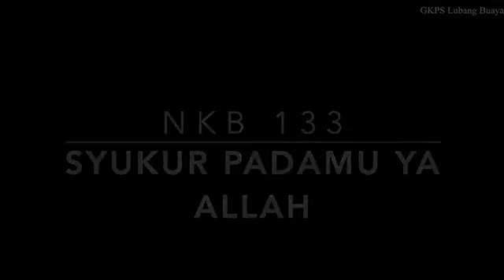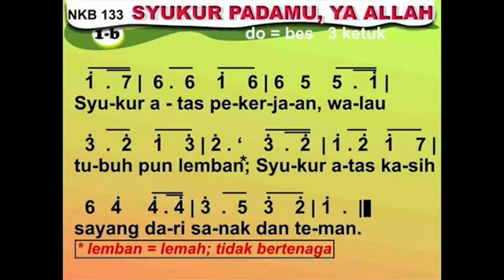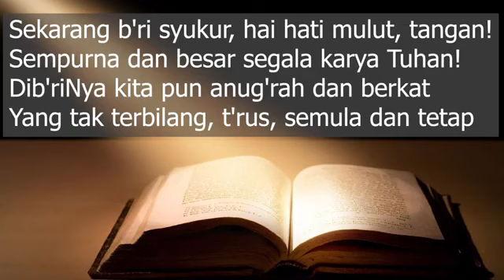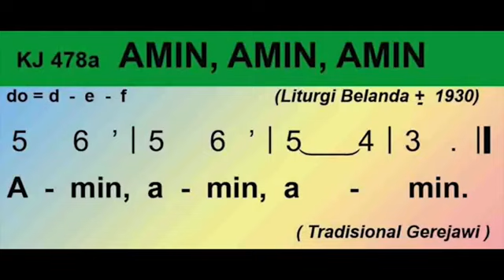Khotbah Minggu 3 Mei 2020 (Jubilate)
Kebaktian Dirumah
Stay At Home